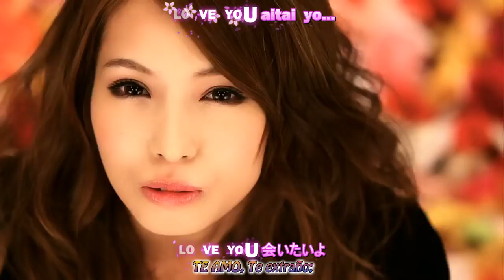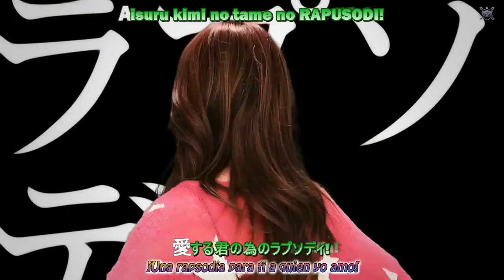SCANDAL In The House